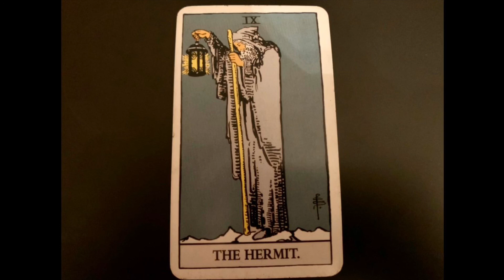THE HERMIT TAROT (Upright Meaning)